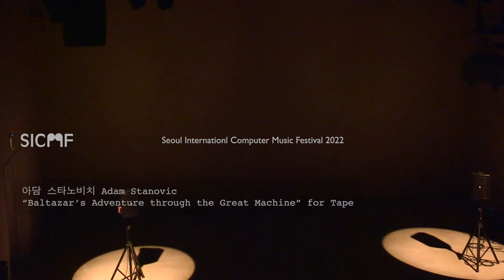[SICMF 2022] 아담 스타노비치 Adam Stanovic - "Baltazar's Adventure through the Great Machine" for Tape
2019년 5월 초, 영국 셰필드의 작곡가들은 켈함섬 산업 박물관 주변의 소리들을 녹음하여 켈함섬에 관한 곡을 작곡하였다. 브루클린웍스가 주거 공간으로 탈바꿈한 것처럼 중공업 단지의 변화를 상상할 수 있듯이, 10명의 사운드 아티스트가 켈함섬의 소리들을 변형시켜 음악으로 만들었다. 이 작품은 어린아이의 환상처럼 거대한 기계들에 관한 것이다. 가상의 인물인 발타자르가 거대한 기계의 고동치는 기계 심장을 찾아 나가는 과정을 함께 경험할 것이다.

경고: 위험한 장면이 있을 수 있으니 주의

In early May 2019, composers working in the city of Sheffield recorded sounds in and around the Kelham Island Industrial Museum, using these to create musical works that resonate with the space and place of Kelham Island. In much the same way as one might imagine the transformation of the spaces of heavy industry, such as Brooklyn Works becoming residential accommodation, the ten sound artists transformed the sounds of Kelham Island, giving them a new home. This piece, by composer Adam Stanovic, imagines the huge machines as if from a child-like fantasy. It follows the journey of fiction character - Baltazar - as he travels into, and through, the greatest machine of all. Join Baltazar as he journeys through the Great Machine in search of its beating, mechanical heart. As the machine judders and splutters into life, will he avoid the pistons and valves, cogs and bursts of steam?

Warning: contains scenes of mild peril.